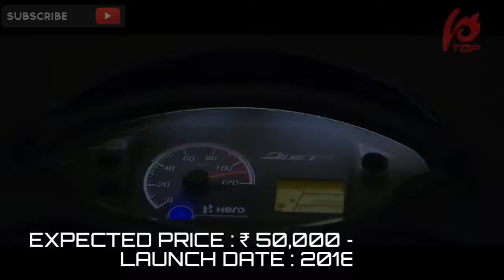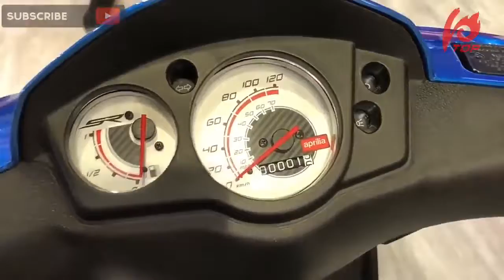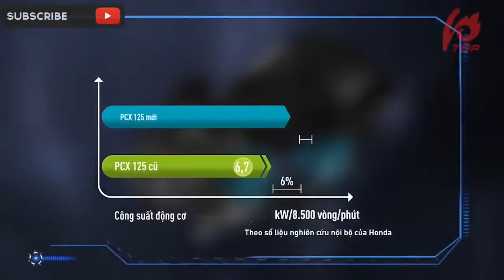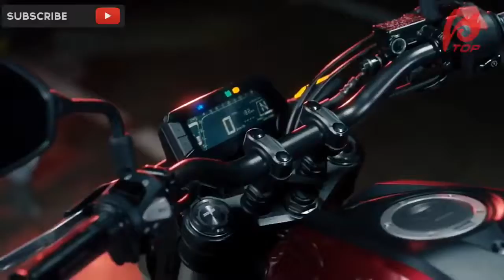Top 10 upcoming bikes and scooters (2019)